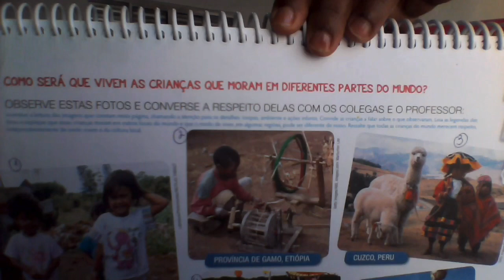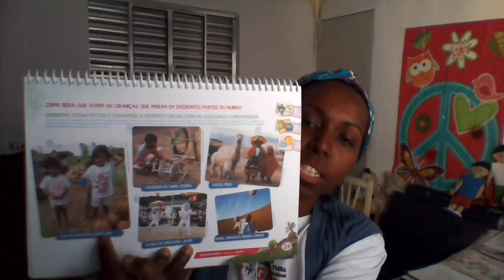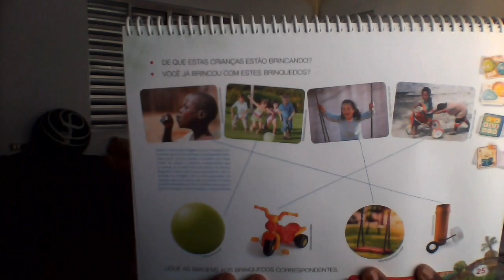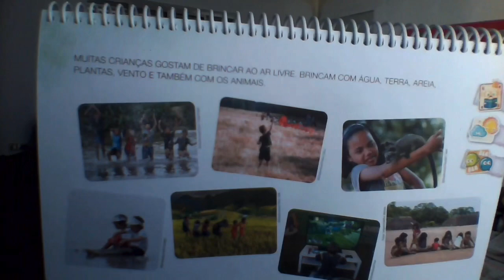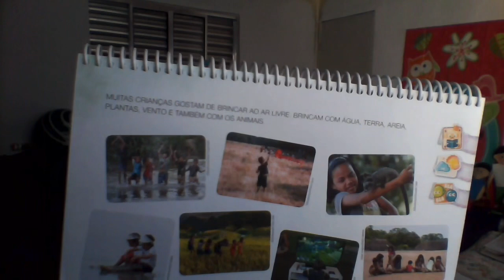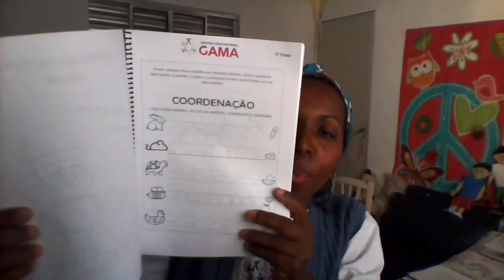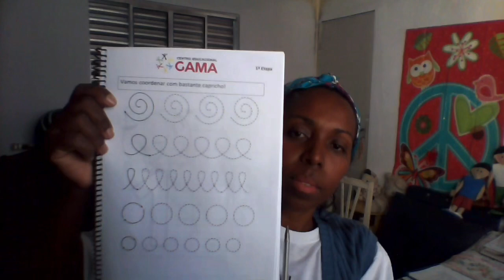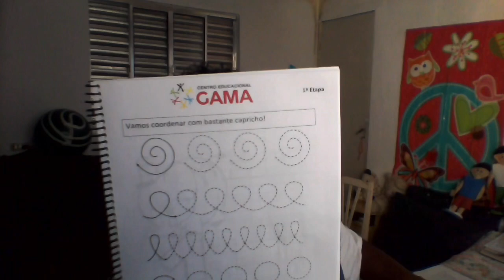G3 Brinquedos - 06/05/2020